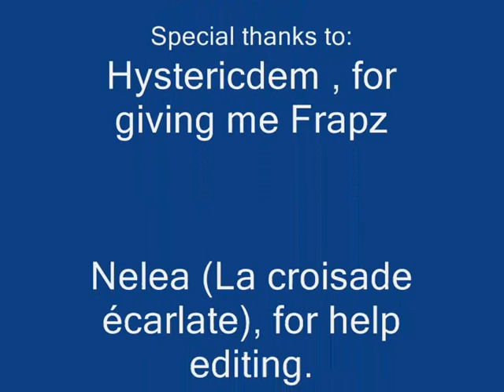Polaris vs anub'arak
Polaris from The maelstrom Eu pvp killing anub arak

1) Dredg- Ode to the sun
2) Dredg - Tanbark
3) A vain attempt - Red Bloody Roses